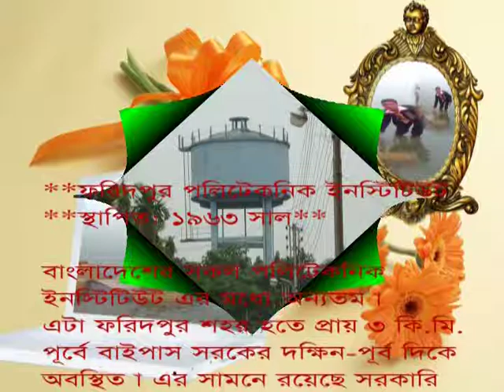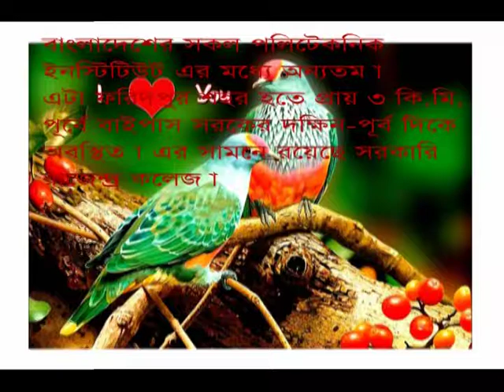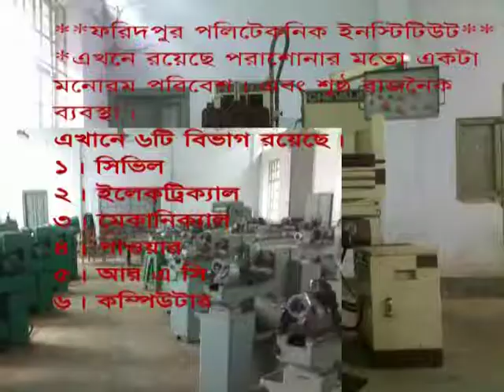Faridpur Polytechnic institute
Faridpur Polytechnic Sastion 09/10